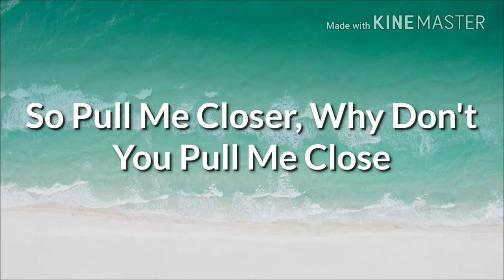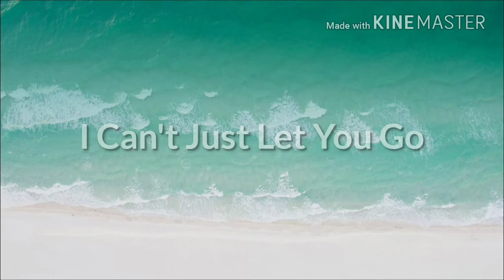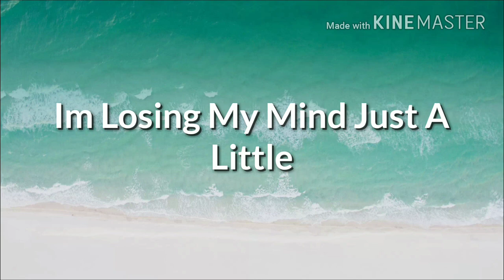Zedd,Maren Morris, Gray - The Middle